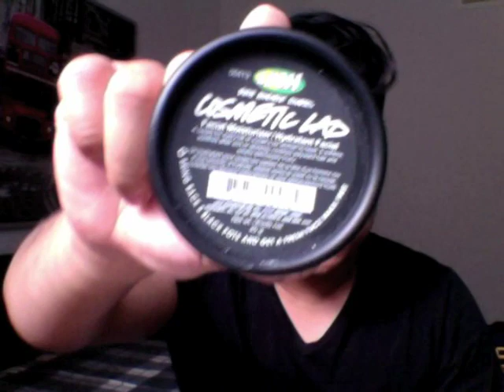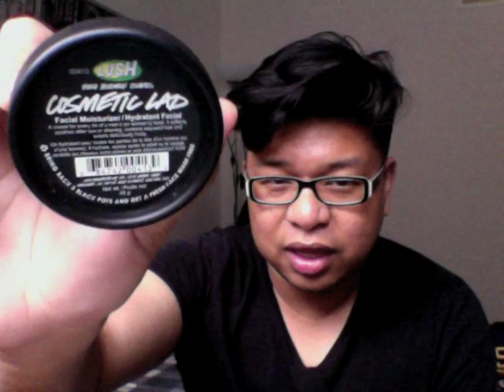Lush: Cosmetic Lad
Review Cosmetic Lad
$22
All around face cream